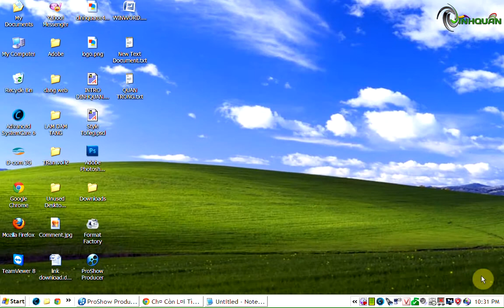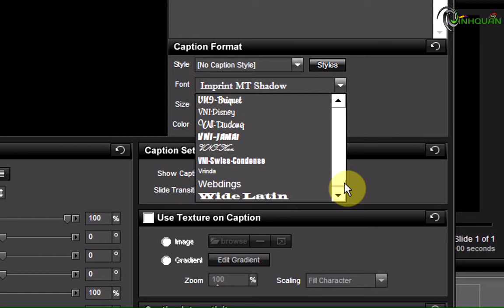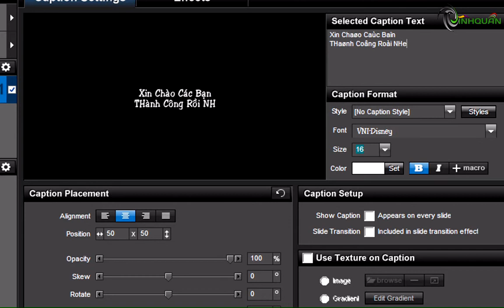Tutorial 4 Hướng Dẫn Viết Tiếng Việt Trong Proshow